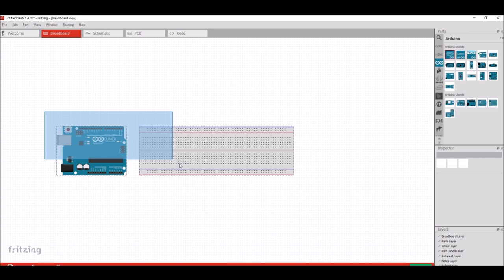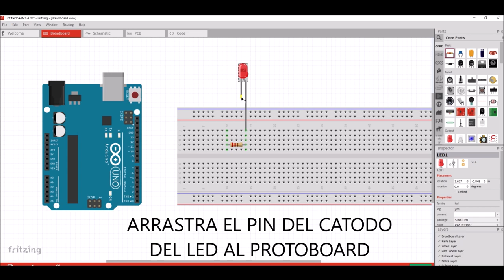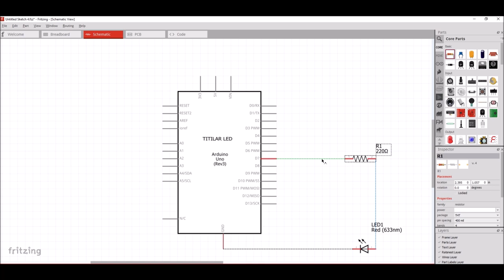Curso de Arduino creando un circuito en FRITZING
Como crear un circuito de arduino con conexion de un diodo led y resistencia usando el programa FRITZING

Aqui les dejo el codigo para encender y apagar un diodo led

  CURSO DE ARDUINO DE CERO A EXPERTO
  MI PRIMER PROYECTO
  TITILARLED
  ENCIENDE UN LED POR UN SEGUNDO Y LUEGO LO APAGA POR UN SEGUNDO REPITIENDOLO CONSTANTEMENTE.
const int  LUZ_LED=7; //DECLARAMOS LA CONSTANTE ASIGNANDOLE EL PIN 7

// La funci?n setup() se ejecuta una vez cuando presiona reset o se enciende la placa arduino.
void setup() {
  // INICIALIZAMOS LA CONSTANTE LUZ_LED COMO UNA SALIDA EN EL PUERTO DE SALIDA A0.
  pinMode(LUZ_LED, OUTPUT);

// LA FUNCION loop() SE EJECUTA INFINITAMENTE
void loop() {
  digitalWrite(LUZ_LED, HIGH);   //ENCENDER LED (HIGH ES EL NIVEL DE VOLTAJE EN ESTE CASO EN ALTO PARA ENCENDER EL LED)
  delay(1000);                       //SE LE ASIGNA EL VALOR DE 1000 QUE EQUIVALE A 1000 MILISEGUNDOS O 1 SEGUNDO
  digitalWrite(LUZ_LED, LOW);    // SE APAGA EL LED COLOCANDO EN LOW EL PUERTO PARA APAGAR EL LED
  delay(1000);
  // EL LED DURA PRENDIDO 1 SEGUNDO Y

Este codigo configura el pin 7 como salida en la funcion setup(). Luego, en la funcion loop(), enciende el LED (poniendo el pin en alto) durante un segundo y
luego lo apaga (poniendo el pin en bajo) durante un segundo, creando un efecto de parpadeo.

Este es un ejemplo muy basico, pero puedes controlar los LEDs de muchas otras maneras, como atenuar su brillo, cambiar colores en LEDs RGB o usarlos como indicadores en proyectos mas avanzados.
Los LEDs son componentes versatiles y esenciales en la electronica y la programacion con Arduino.